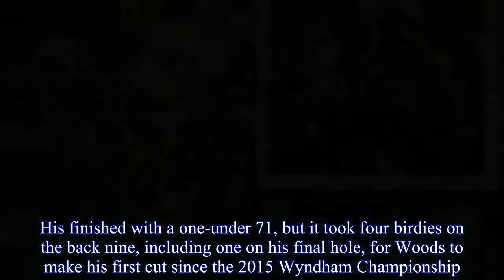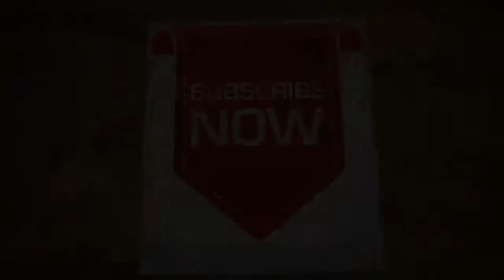Tiger Woods makes cut at Farmers Insurance Open 2018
He didn't make it look easy, but Tiger Woods made a charge on the back nine of his second round to recover from early struggles and make the cut at the 2018 Farmers Insurance Open.His finished with a one-under 71, but it took four birdies on the back nine, including one on his final hole, for Woods to make his first cut since the 2015 Wyndham Championship.His day got off to a rocky start on the first few holes.Woods hooked his drive at the par-4 10th (his first of the day) 65 yards left of the fairway.He got relief from the media tent and laid up, eventually saving par.Two poor chips at the short par-4 11th led to another par for Woods, but only after a clutch putt to avoid dropping a shot.Things looked like they were trending in the right direction on 12.He stuck his tee shot at the par 3 but just missed the eight-foot birdie putt, settling for another par.The big hook returned at 13 when Woods drilled his drive into the bushes left, forcing him to surrender a stroke for an unplayable lie.After a couple more messy shots, Woods cleaned up a short one for a devastating double bogey that dropped him to two over, and three shots off the cut line at that point in the day.He closed out the front with five straight pars.On the 1st hole, Woods's 10th of the day, he got the spark he was looking for to start his final nine.He left his approach some 50 feet to the right of the hole, just off the edge of the green, but he sank the monster putt for his first birdie of the day.He would add another birdie at the par-5 5th hole to get back to even par.By the time Woods reached the 6th hole, the cut line was flirting with two under, making his attempt at finishing safely above it that much more challenging.A brilliant chip from the right side of the green gave Woods an easy par at 6.Woods stayed on a roll at the short par-4 7th, where a crafty chip led to a three-foot birdie putt.With that, his third birdie of the round, Woods moved to one under for the tournament, right on the cut line.But another disappointment waited at 8.Woods came up short and left with his tee shot on the par-3, setting up a chip from a tight lie.Woods was unable to manage it effectively, hitting it past the hole and over the green, setting up a bogey to drop back to even par and one off the cut line.But Woods did exactly what he needed to on his final hole.He found the green safely in three on the par 5, then hit a beautiful lag put from 75 feet to set up a tap-in birdie and the first made cut of his latest comeback.